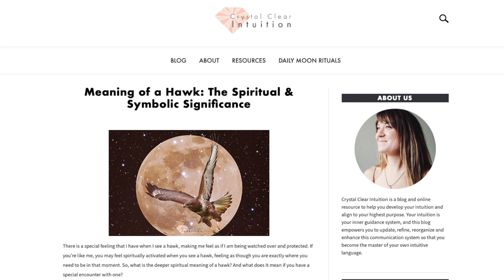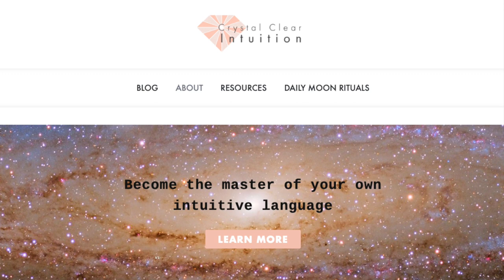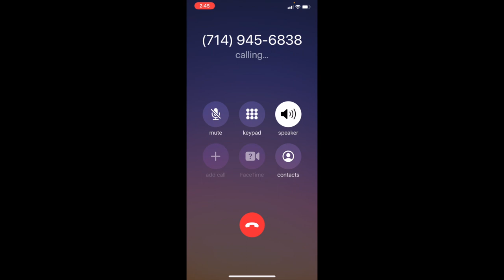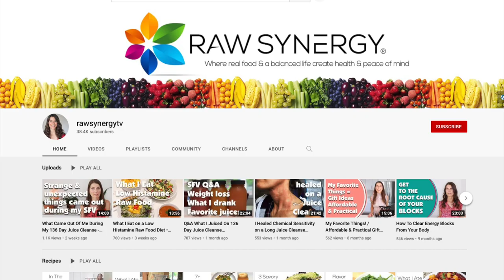Incredible Experiences With Animals & Nature During My Juice Cleanse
During my juice cleanse I had SO MANY animals show up and nature presented itself in a very interesting and magical way. The experiences have continued beyond the cleanse and it's really fun to acknowledge the symbolism they all provide. I had to make a video to share my experiences with you and I hope it inspires you to see the magic unfolding in your life and all around you as well.

Video credits
Yellow warbler video by Vimeo-Free-Videos on Pixabay
Owl video video clip by Lirofilm on Pixabay
Woman/Sunset video clip by Zaidoopro on Pixabay
Women and flowers video clips by piyapong89 on Pixabay
Tunnel to stars and woman sitting on rocks video clips by ChristianBodhi on Pixabay
Mountains water aerial video clip by Hassas_Arts on Pixabay
Blue Butterflies video clip by SnRSteeve on Pixabay
Deer video clip by KIMDAEJEUNG on Pixabay
Female with headphones clip by Dhrubo0 on Pixabay
Walking in trees clip by Coverr-Free-Footage on Pixabay